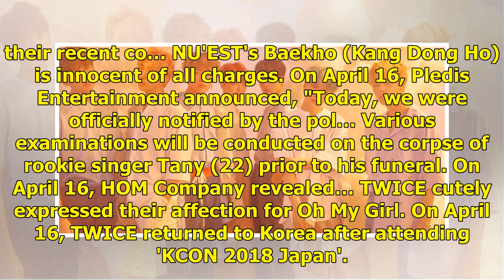Girls' Day's Sojin talks about how she's more attracted to younger guys | allkpop.com